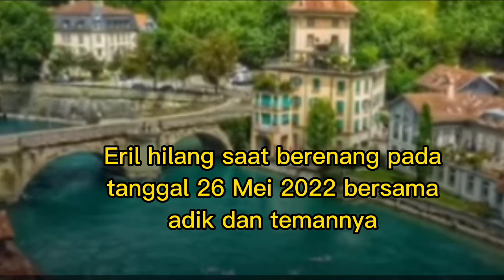Kronologi Anak Ridwan Kamil Tenggelam Saat Berenang